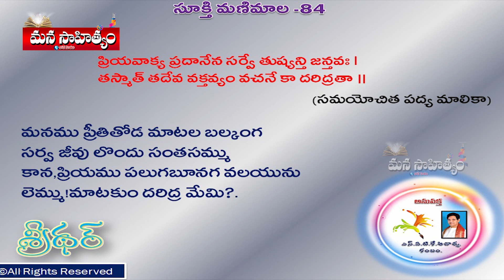Manasahityam - Sookthi Manimalika 84 || S.A.T.K Acharya || Babai Media